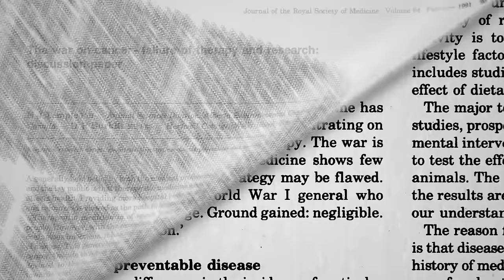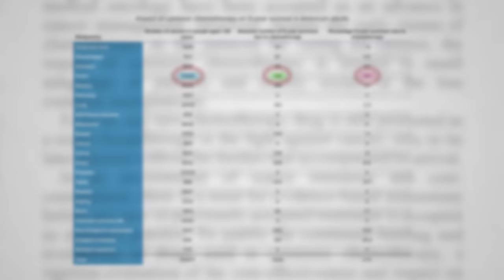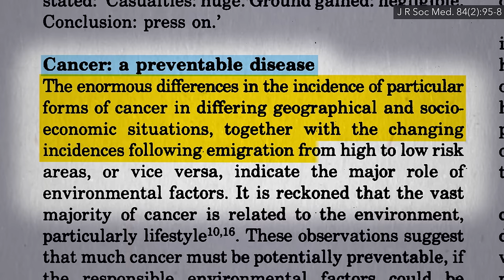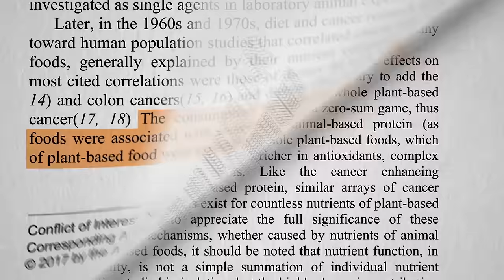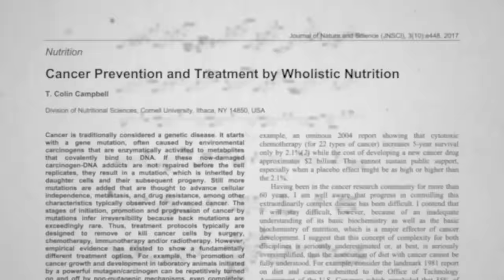How to Win the War on Cancer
How effective is chemotherapy for colon, lung, breast, and prostate cancer?

So excited to share some of Professor Emeritus Colin Campbell’s six new papers on redefining the role of nutrition in medicine.

For an overview on the power of diet see How Not to Die from Cancer And I have hundreds of videos about the role of different foods and food patterns on different cancers you can browse through the search bar.

Have a question about this video? and someone on the NutritionFacts.org team will try to answer it.

Want to get a list of links to all the scientific sources used in this video? You’ll also find a transcript and acknowledgements for the video, my blog and speaking tour schedule, and an easy way to search (by translated language even) through our videos spanning more than 2,000 health topics.